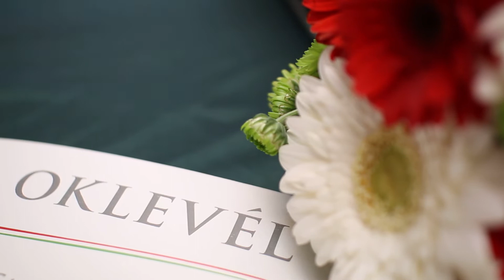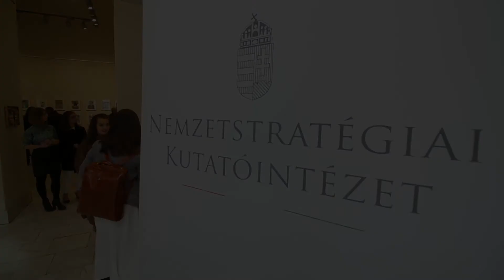Magyar zászló és címer rajz- és esszépályázat – díjátadó és kiállítás Budapesten